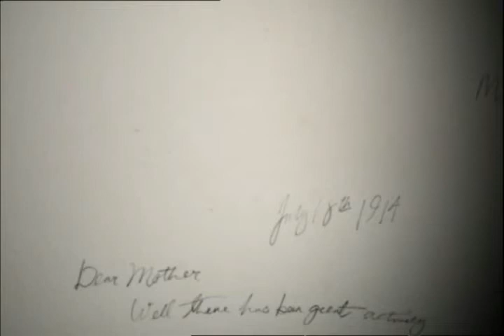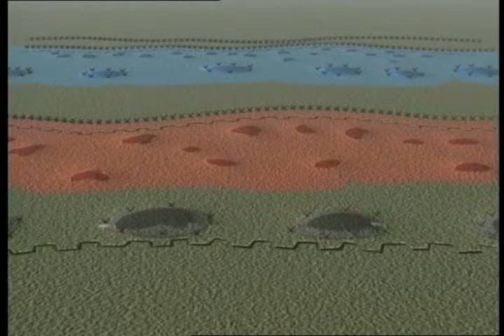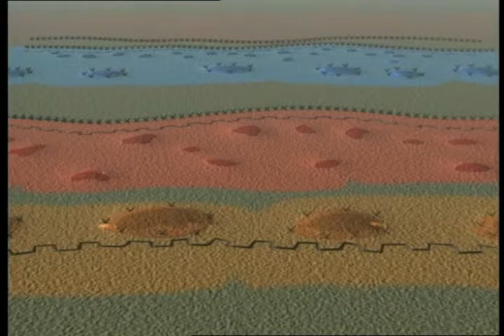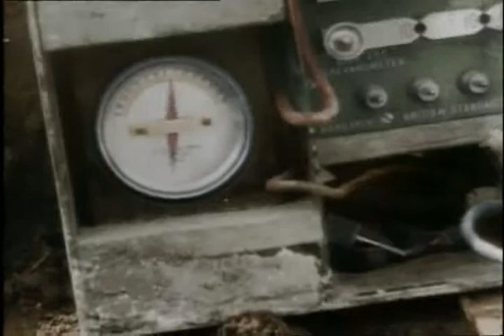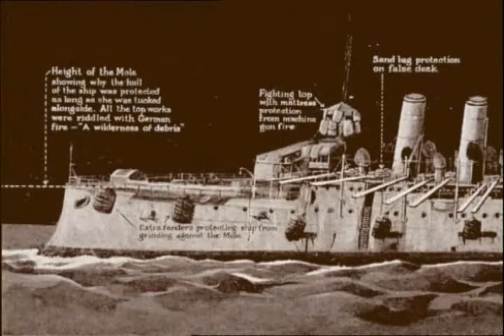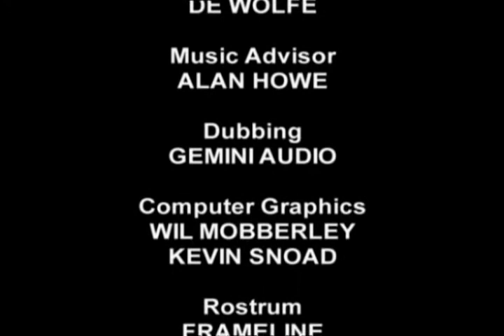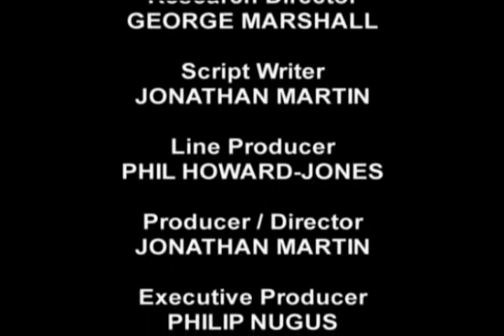1914-1918 La Première Guerre Mondiale En Couleur Bonus Tactiques Et Stratégies vidéo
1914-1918 La Première Guerre Mondiale En Couleur Bonus Tactiques Et Stratégies